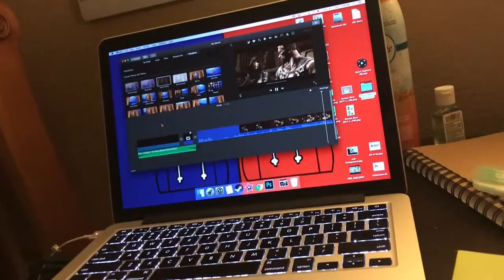Mortal Kombat X - Part 3 - With Matthew and Cody